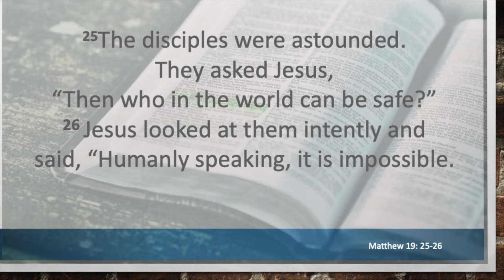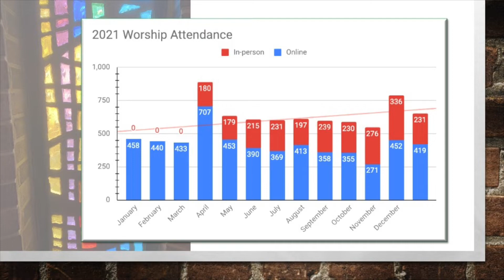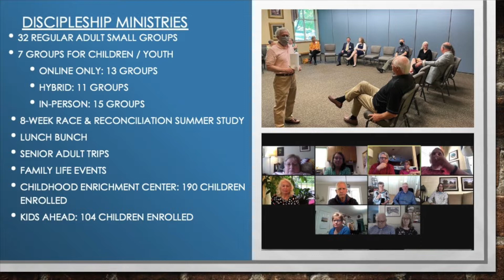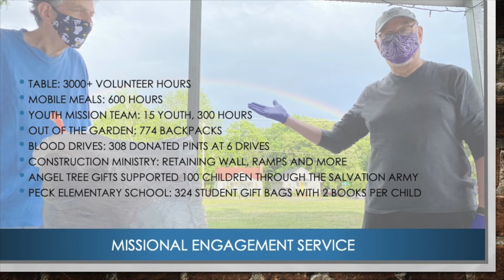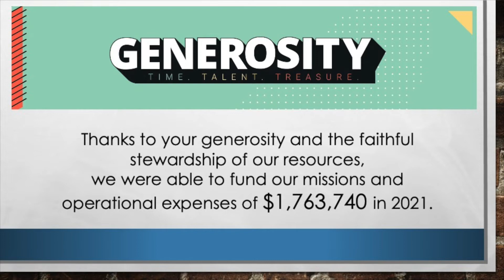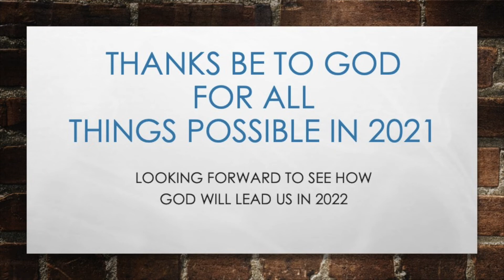Celebrating 2021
Thank you Christ Church Family, for your time and generosity in 2021. Let's celebrate all the wonderful things we accomplished together.